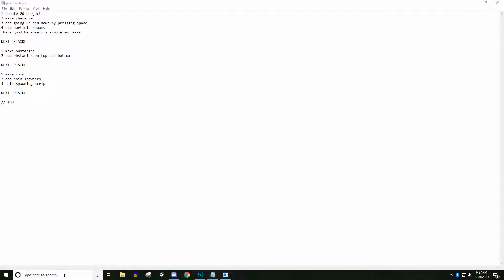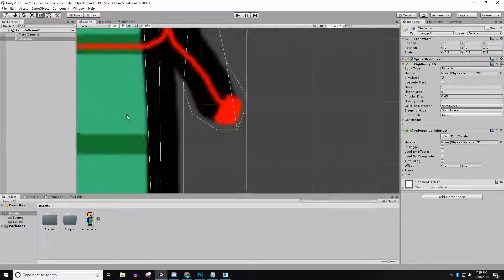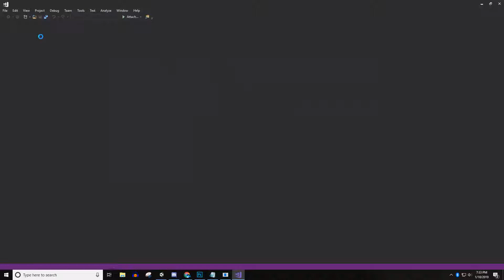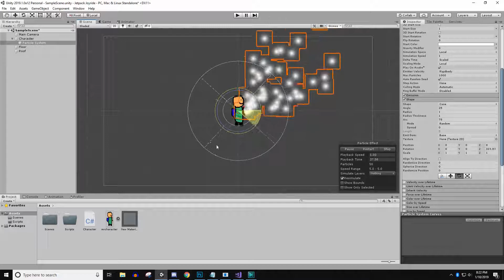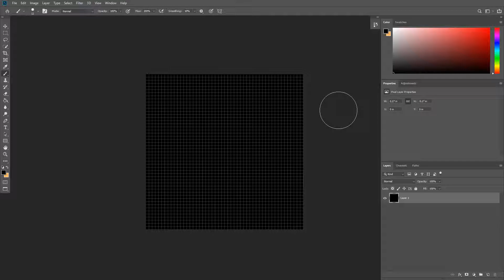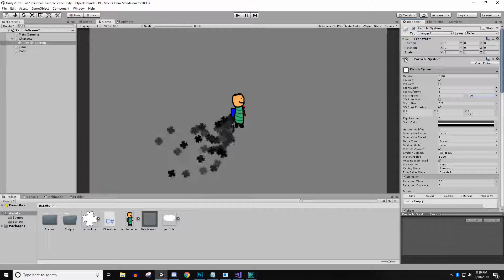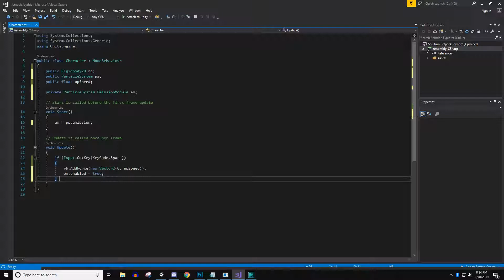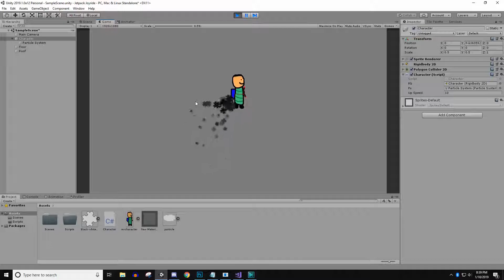Unity Jetpack Joyride Tutorial (Beginner) [Episode 1] - Character Basics